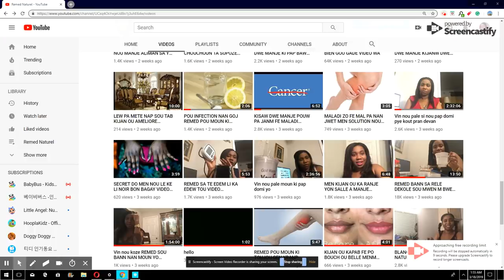KIJAN MWEN RANKONTRE YON SOEUR MWEN PAPA NOU TE MOURI KITE NOU PITI